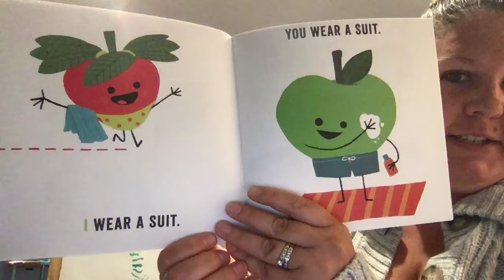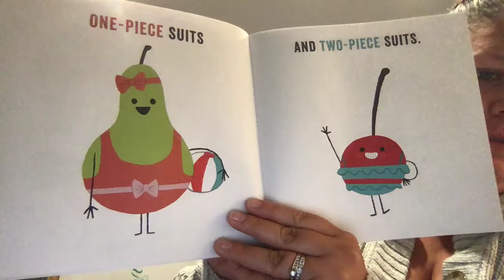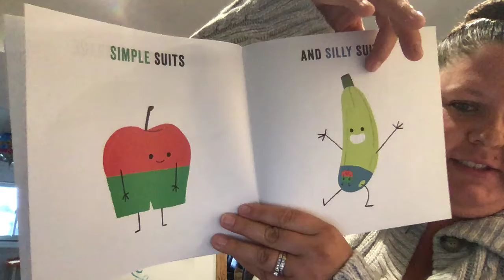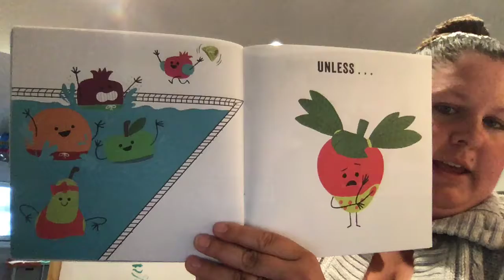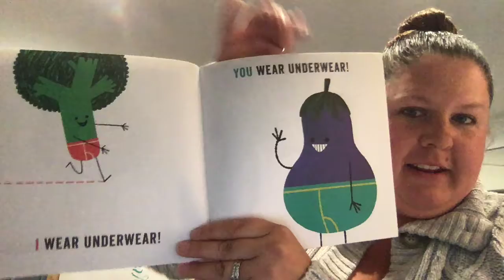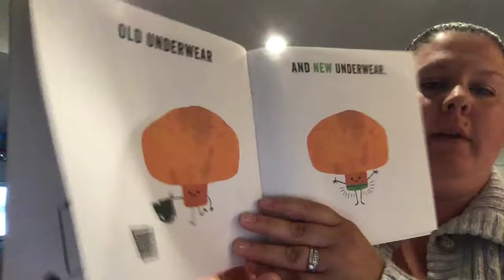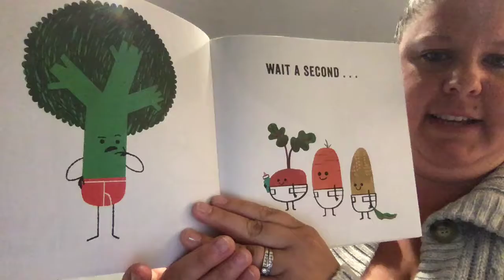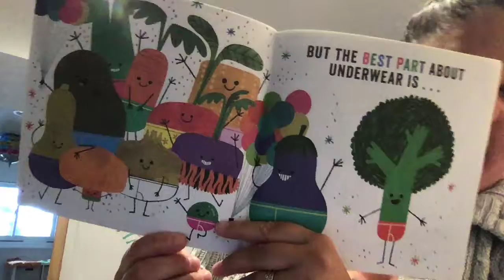Fruits and Vegetables